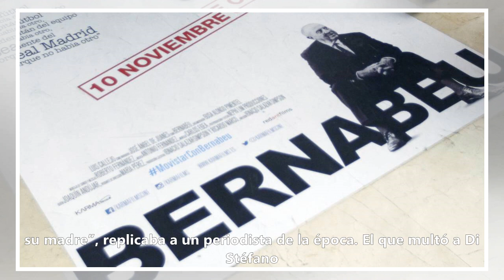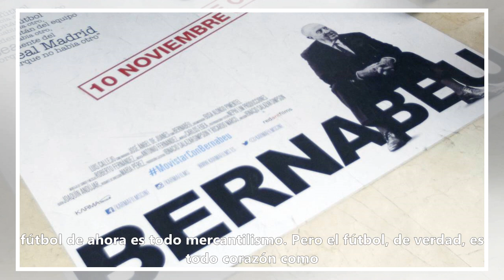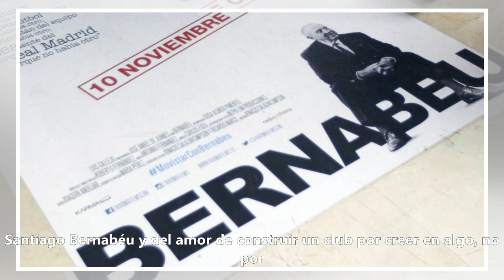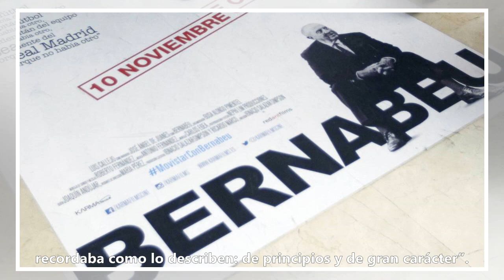La película 'bernabéu' despierta la emoción del madridismo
La película ‘Bernabéu’ se estrenó el pasado viernes en diferentes salas de cine en Madrid, Guadalajara, Alicante, Bilbao y Zaragoza. Un precioso documental. De obligado visionado para todo ma-dridista. Un relato biográfico que además aporta una visión certera de lo que ha cambiado el fútbol y los usos y costumbres de la sociedad española. La lupa d...